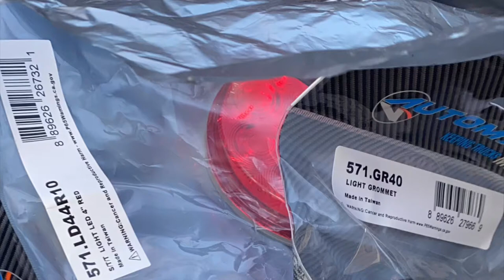How To Fix Turn Signal Light On 2017 Freightliner Cascadia | Changing Out Blinker Light On My Semi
Get the CDL checklist if you need help with getting your CDL license

CDL Course -